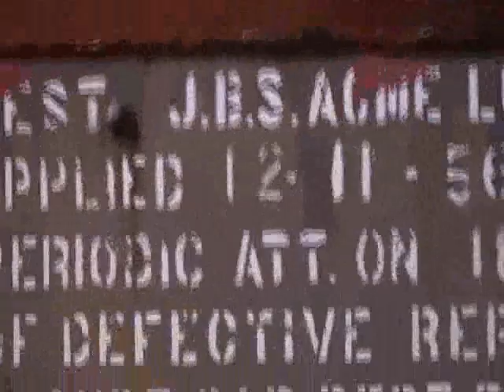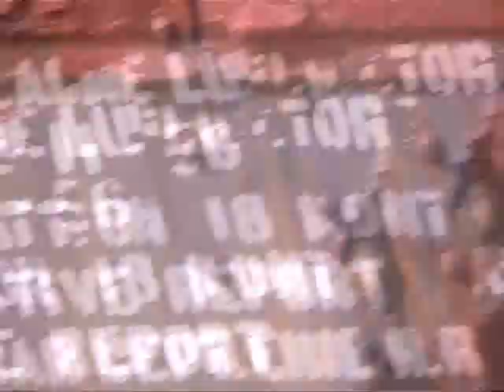KNOW YOUR SURROUNDING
KNOW YOUR SURROUNDING in this video you see wood and talk about surrounding that is part of shinobi training